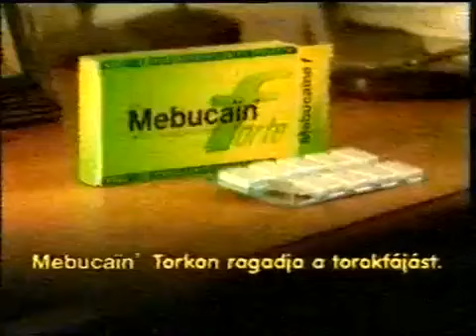Egy kis nosztalgia 2.évad-Mebucain reklám 2002